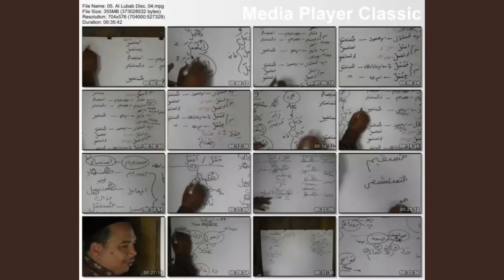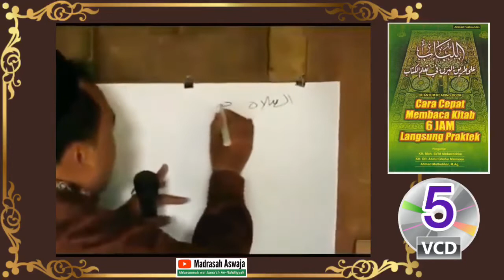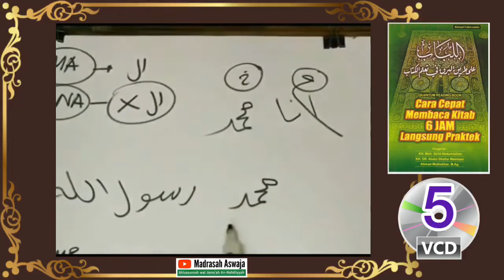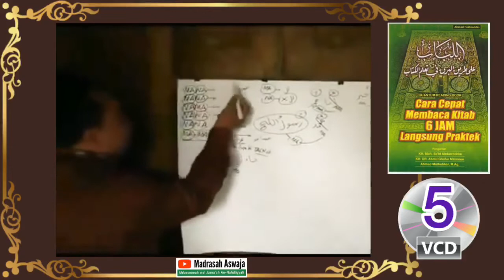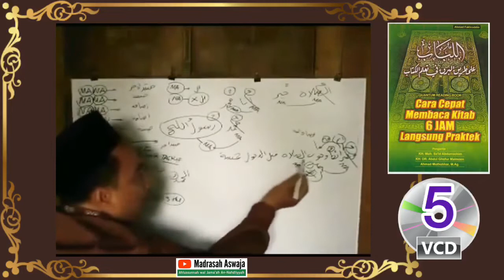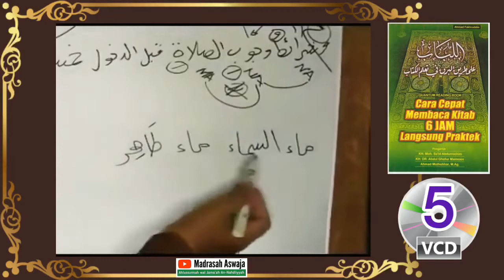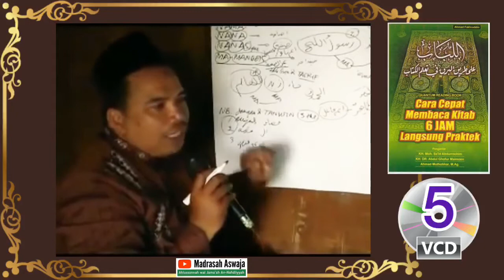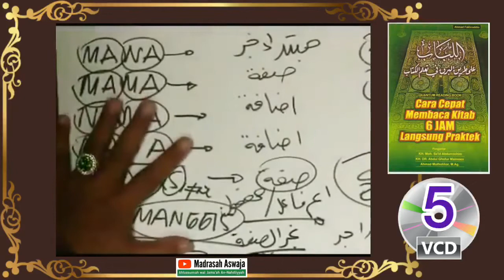(VCD. 5) CARA CEPAT MEMBACA KITAB 6 JAM LANGSUNG PRAKTEK "METODE ALLUBAB" - KH AHMAD FAKHRUDDIN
Cara CepatMembacaKitab ini kami sajikan bagi anda yang ingin Belajar Ilmu Nahwu (salah satu cabang ilmu yang diajarkan di pesantren) dari NOL, karena dibuat dengan tujuan demikian; Bersama penyusunnya langsung yakni al-Maghfurlah KH AhmadFakhruddin (Demak, Jawa Tengah), beliau menyebutnya "METODE ALLUBAB " sebagai penjelasan dari buku dengan judul yang sama.

Menghadirkan KAJIAN PARA ULAMA mumpuni berfaham AHLUSSUNNAH WAL JAMA'AH AN-NAHDLIYYAH : al-Maghfurlah Abuya Sayyid Muhammad bin Alawy al-Maliky al-Hasaniy, al-Maghfurlah KH. Ahmad Shiddiq, al-Maghfurlah KH. M. Zaini bin Abdul Ghani (Abah Guru Sekumpul Martapura), al-Maghfurlah KH. Maimoen Zubair (Mbah Moen), al-Habib Umar bin Hafidz, Maulana Habib Luthfi bin Yahya (Pekalongan), KH. Sya'roni Ahmadi (Kudus), KH. Husein Ilyas (Mojokerto), KH. A Mustofa Bisri (Gus Mus), Prof. Dr. KH. Said Aqil Siradj MA, KH. Marzuki Mustamar (PWNU Jawa Timur), KH. Afifuddin Muhajir (Rais Syuriah PBNU), KH. Kuswaidi Syafiie (Cak Kus), KH. Husein Muhammad (Buya Husein Cirebon), KH. Yahya Cholil Staquf (Gus Yahya), Prof. Dr. KH. Machasin (UIN Jogja), KH. Baha'uddin Nursalim al-Hafidz (Gus Baha'), KH. Yusuf Chudlori (Gus Yusuf), KH. Ahmad Ishomuddin (Rais Syuriah PBNU), KH Achmad Chalwani (Berjan), Habib Novel Alaydrus (Solo), dan terus bertambah..